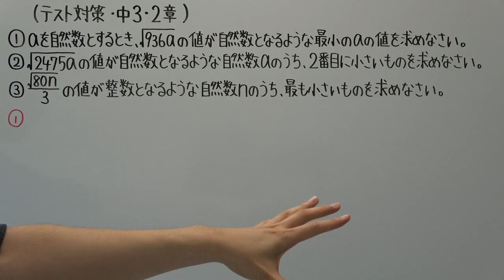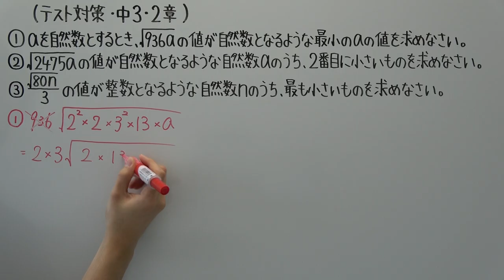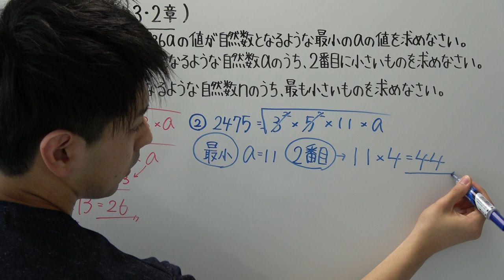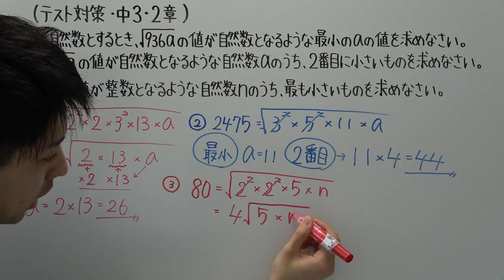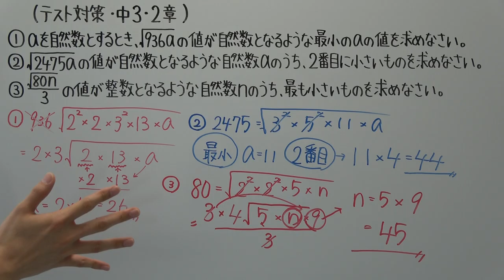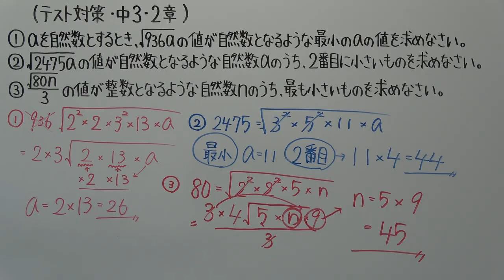【テスト対策・中３】２章－３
昨日の動画にミスがあったので、再撮しました！